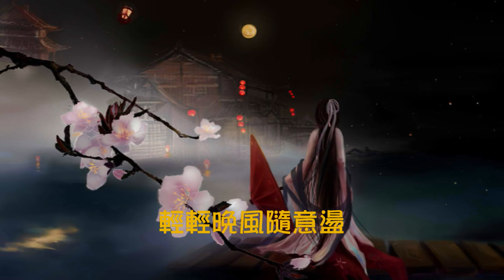蔡國權【寒傲似冰 1983】(歌詞MV)(1080p)(作曲/填詞：蔡國權)(Terence Tsoi)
演唱：蔡國權(Terence Tsoi)
作曲：蔡國權
填詞：蔡國權